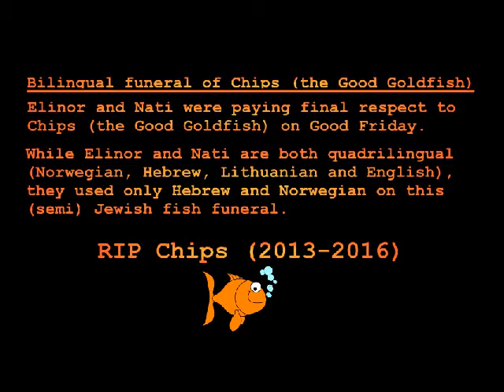Bilingual funeral of Chips (the Good Goldfish) on Good Friday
Elinor and Nati were paying final respect to Chips (the Good Goldfish) on Good Friday.
While Elinor and Nati are both quadrilingual (Norwegian, Hebrew, Lithuanian and English), they used only Hebrew and Norwegian on this semi Jewish fish funeral.
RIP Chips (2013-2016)